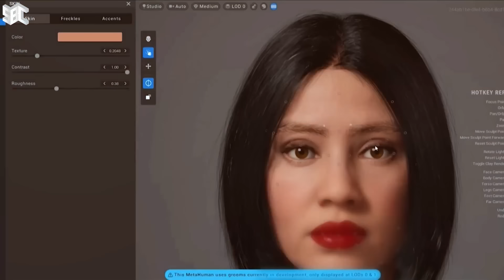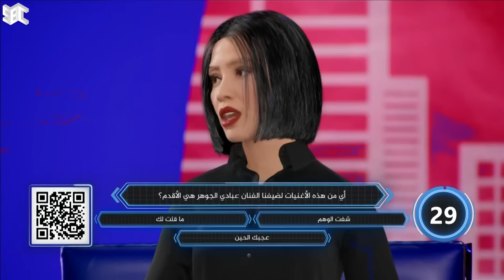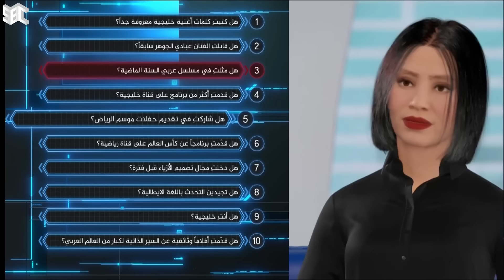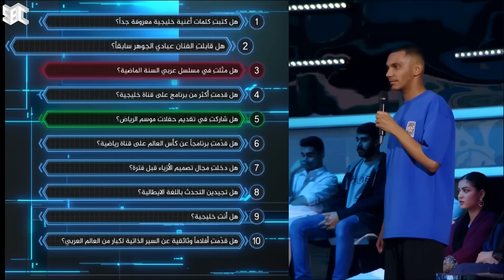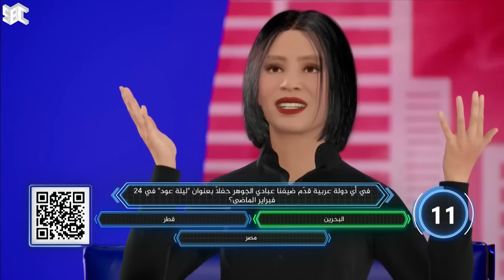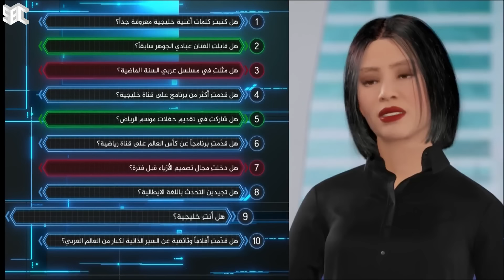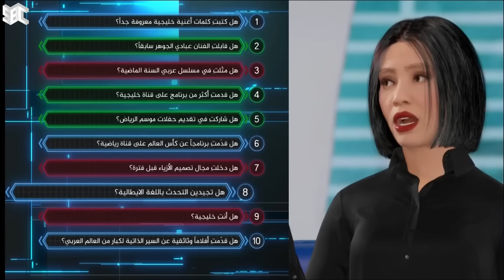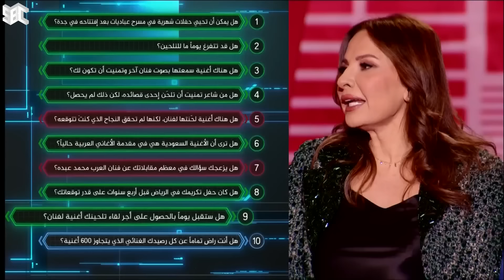عينك على مين؟ |عبادي الجوهر| الحلقة 20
برنامج حواري يتسم بالتحدي حيث سيكون التحدي الذي سيشارك فيه الضيف والجمهور هو معرفة من هو المذيع الخفي؟

يُعرض الساعة 2:00 صباحًا على قناة SBC.